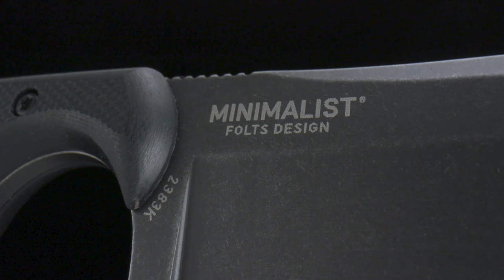CRKT MINIMALIST® CLEAVER BLACKOUT | Alan Folts Design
Specifically built for anything that needs to be cut. These compact fixed blade neck knives with tough handles come in a variety of different blade styles. In the woods or around the house they feel equally at home.

SPECIFICATIONS
Blade Length 2.13" (54.13 mm)
Blade Edge Plain
Blade Steel 5Cr13MoV
Blade Finish Stonewash
Weight 1.70 oz. (48.19g)
Handle G10
Style Fixed Blade Knife w/Sheath
Sheath Material Polypropylene
Sheath Weight 0.60 oz. (17.01g)